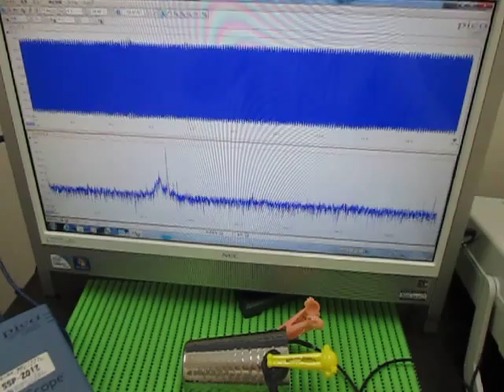超音波プローブ（受信用・発振用） Ultrasonic Tester